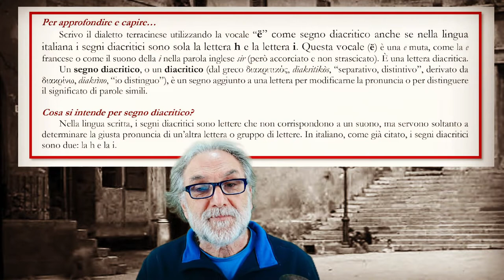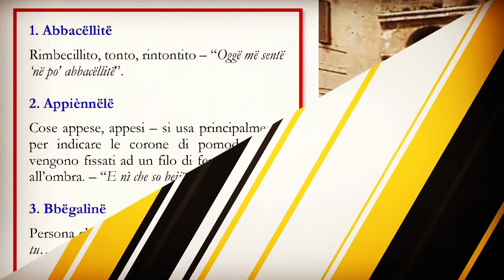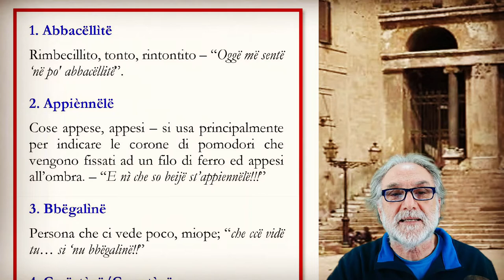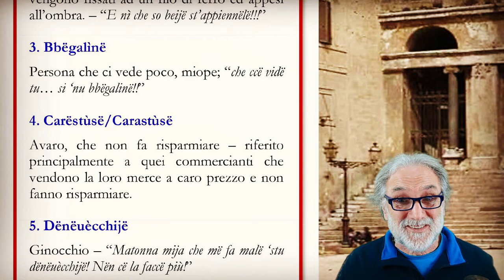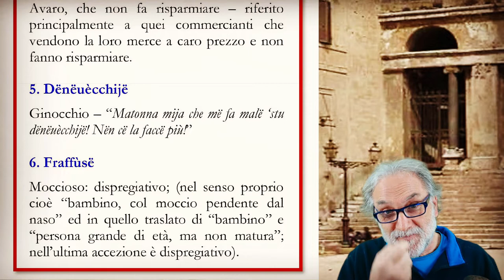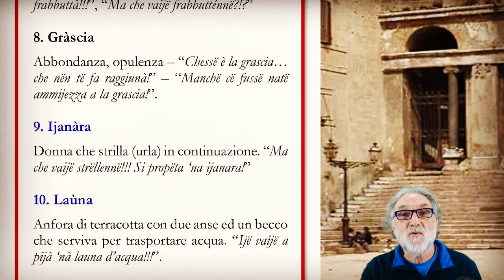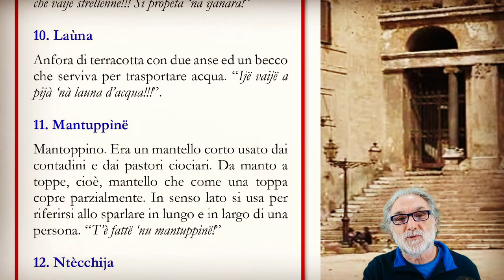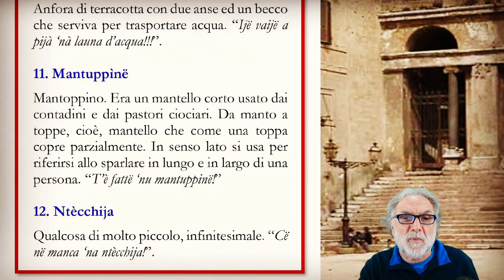Il dialetto di Terracina, come scriverlo e come pronunciarlo...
Terracina (LT)
Parole dimenticate del dialetto terracinese.
Vuoi imparare il dialetto terracinese? Vuoi imparare a scriverlo? Segui questo video...